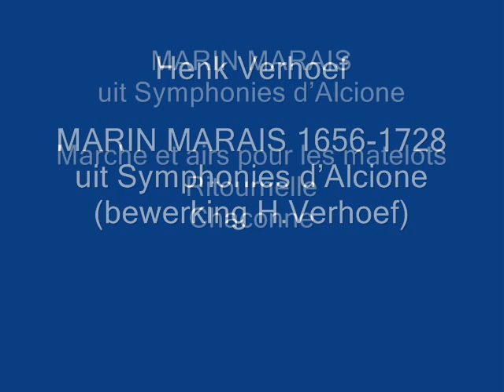Henk Verhoef - MARIN MARAIS uit Symphonies d'Alcione 2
Henk Verhoef
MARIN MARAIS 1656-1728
uit Symphonies d'Alcione (bewerking HV):
6. Marche et airs pour les matelots
7. Ritournelle
8. Chaconne
Organ concert 13 August 2011
Oude Kerk Amsterdam